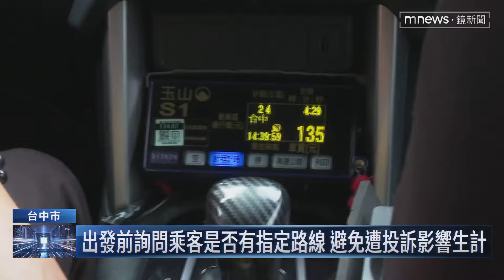搭計程車防繞路 乘客：同步開導航自保｜鏡新聞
女乘客懷疑司機繞路當街爆發衝突，不過許多人搭乘小黃，經常會有類似爭議。有車行會教育司機，出發前跟乘客溝通，以客人指定的行車路線為主，雙方談好後再上路，避免爭議發生。有的乘客則是上車就用手機開啟導航，確保行進路線。如果懷疑司機繞路，律師建議不要起正面衝突，可以用手機錄影蒐證，事後投訴消保官或車行，爭取權益。